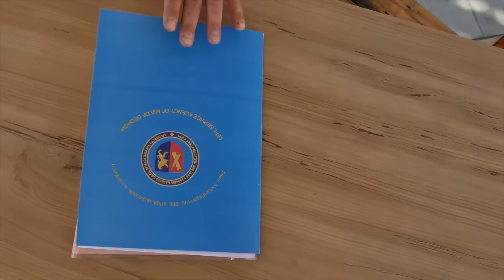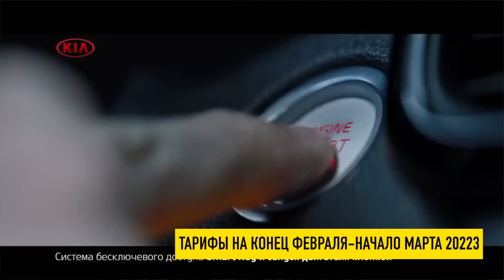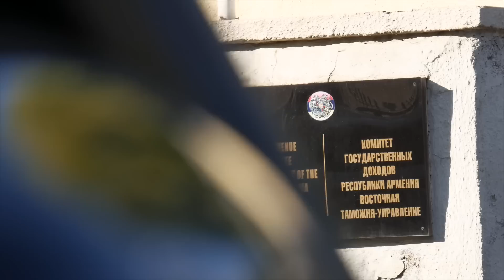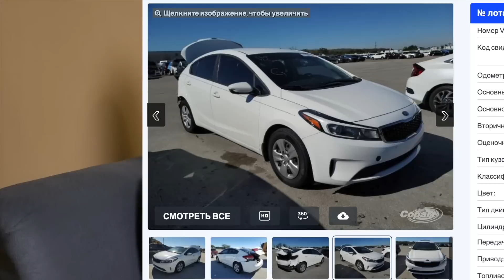Авто из Грузии. Как избежать Российской таможни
Почему автомобили такие дешевые в Грузии, а в России они же стоят намного дороже?  Российская таможня и таможенные пошлины. Иногда размер пошлины такой, как цена автомобиля в Грузии.
В этом видео мы подробно разобрали абсолютно легальный способ обойти Российскую таможню и получить автомобиль в России абсолютно легально и по значительно более низкой цене!